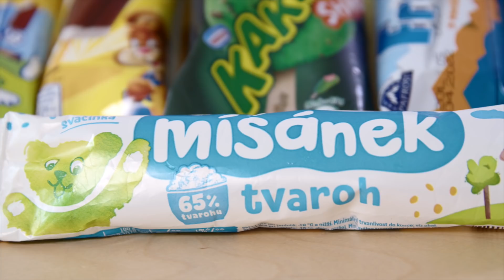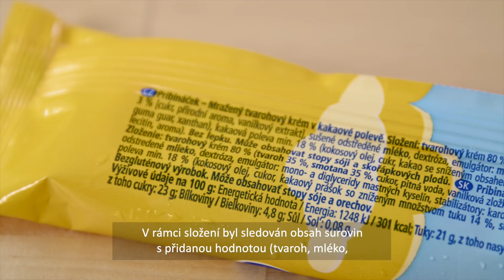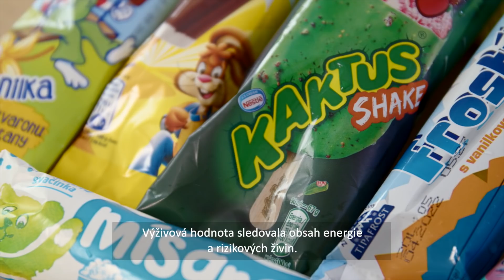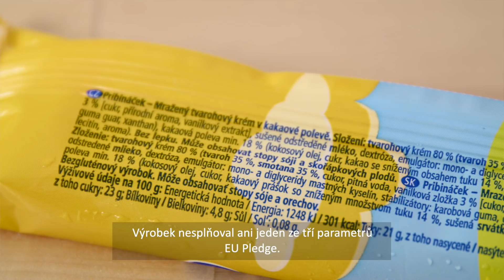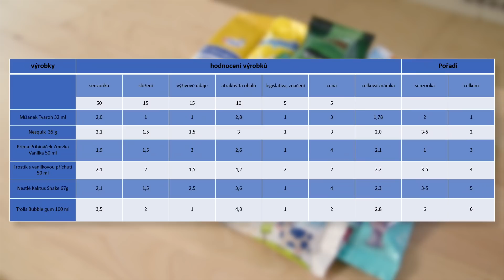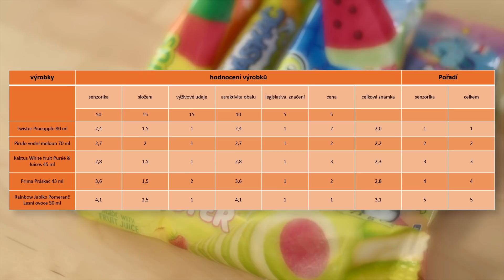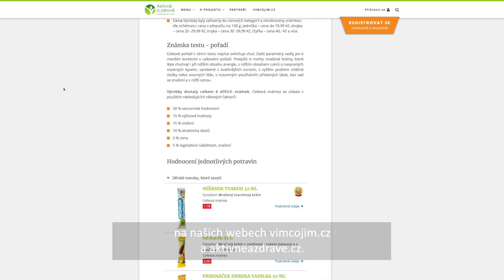Srovnávací analýza - dětské nanuky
Zmrzlina je oblíbenou pochoutkou dětí i dospělých. Jaký nanuk však pro naše ratolesti vybrat? Testovali jsme nanuky určené dětem. Produkty jsme podle složení rozdělili do dvou skupin – nanuky, které zasytí (s obsahem mléčné složky - mléko nebo tvaroh - vyšší energetická hodnota na 100 g) a nanuky, které osvěží (vodové či ovocné - voda převažující složka, nižší energetická hodnota na 100 g).

Testovali jsme celkem 11 vzorků.

Kritériem výběru byl obal výrobku, název či marketing výrobce. Na obale je obvykle vyobrazená postavička, pohádkový hrdina či maskot, obal je hravý a cílený na děti. Název výrobku často odkazuje na hračku, zvířátko, postavu, používá zdrobněliny apod.

Dětské nanuky jsme nakoupili v běžně dostupné obchodní síti.